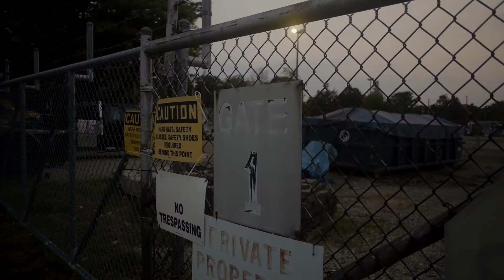Evening (For Linda Manz) -- GH2 Sanity 5 hack test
The Sanity 5 hack is cool because of, believe it or not, the LOW bitrate (I guess the 'I frames' are big... I'm the wrong guy to ask), so you can get that long record time and also smaller file sizes. (That said I've just installed a higher bitrate patch to play around with the next few days.) Went out later than intended here, but wanted to shoot some low light stuff, keep the blacks black, daylight balanced (those lights are pretty orange anyway, some of them), push it a little, y'know. Knew it'd be cut to this music, with Linda Manz voice overs dancing in my head.